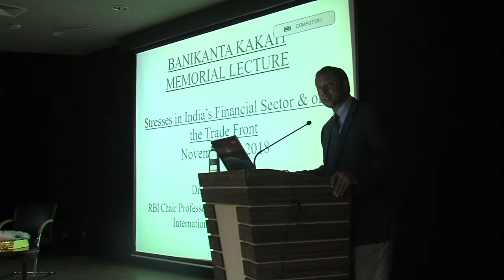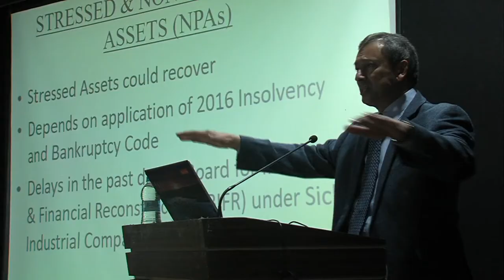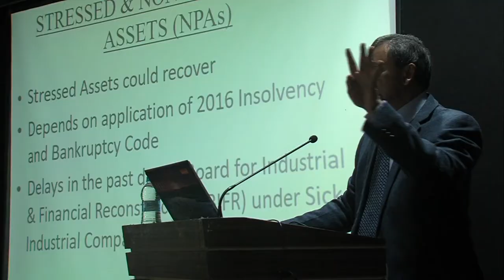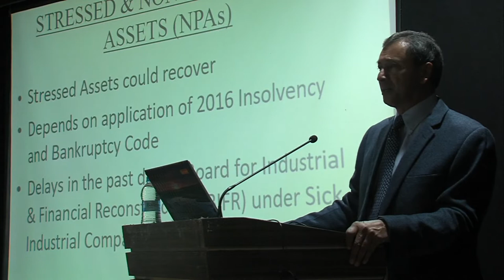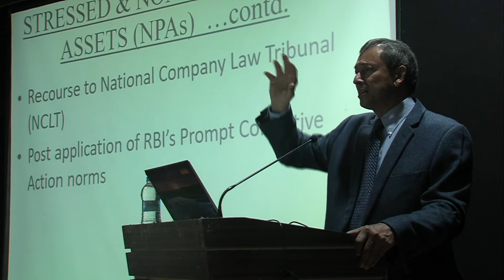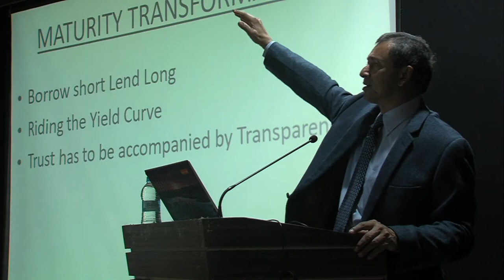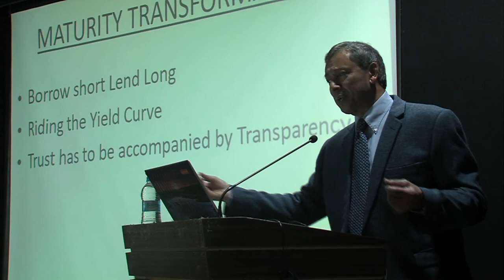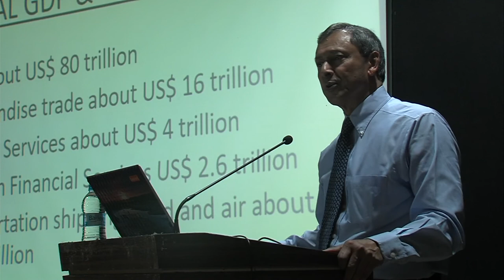2nd Banikanta Kakati memorial Lecture. 15th November, 2018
2nd Banikanta Kakati memorial Lecture. 15th November, 2018. Lecture delivered by Dr. Jaimini Bhagwati.